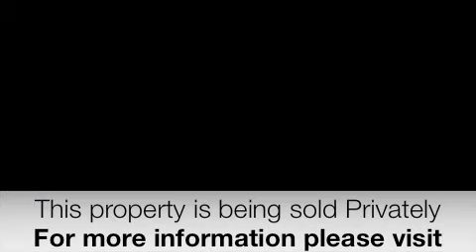PRIVATE PROPERTY SALE - 3 Bedroom Townhouse in Velez Malaga, Spain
3 Bedroom Townhouse in Velez Malaga, Axarquia, Costa del Sol, Spain, being sold direct from the Owner.  This property is being sold fully furnished and the owners would consider a property exchange.  to see an online brochure of this property (reference AXVEL100) and to contact the Vendor for further information or to arrange a viewing.